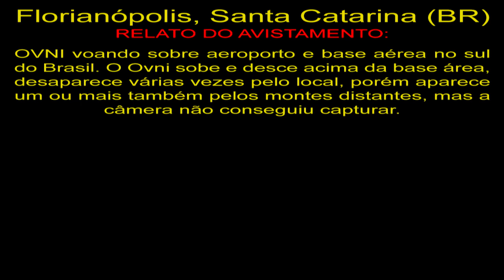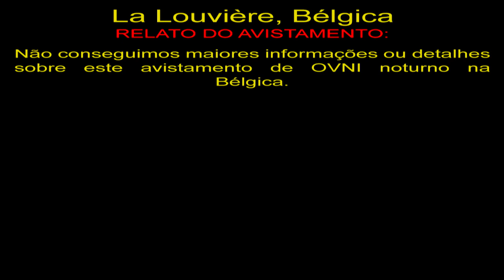Vários OVNIs Vistos Sobre Florianópolis, Santa Catarina UFOs Over Florianópolis, Santa Catarina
Florianópolis, Santa Catarina (BR)
OVNI voando sobre aeroporto e base aérea no sul do Brasil. O Ovni sobe e desce acima da base área, desaparece várias vezes pelo local, porém aparece um ou mais também pelos montes distantes, mas a câmera não conseguiu capturar.

La Louvière, Bélgica
Não conseguimos maiores informações ou detalhes sobre este avistamento de OVNI noturno na Bélgica.

OVNIS Reais
Real UFO
НЛО